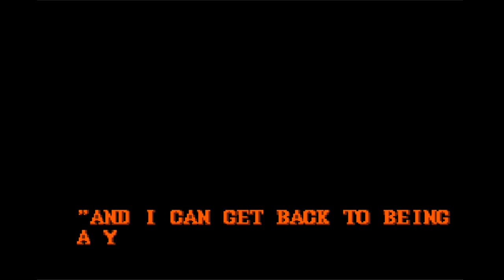Street Fighter II (SNES) - Chun Li (Level 7) - 1 Credit Clear - No Round Lost